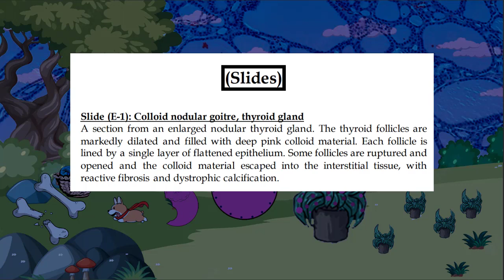(4) Sketchoma - Colloid nodular goitre, thyroid gland (Slide) - pathology practical